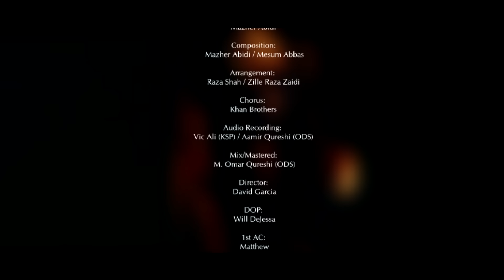BARA DIL DUKHAYA - Mesum Abbas 2021 | New Noha Bibi Fatima Zehra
💡The New Tabbara Noha 2021 for Ayam e Fatima by Mesum Abbas.
LANAT TABBARA TIMESTAMP: 08:09

BARA DIL DUKHAYA -  Mesum Abbas | Ayam e Fatima 2021 | Bibi Zahra Noha

The latest new noha for Bibi Fatima Zehra for Ayyam e Fatimiyah 2021 by Mesum Abbas is finally here.

👉🏻TURN ON CAPTIONS (CC) FOR ENGLISH TRANSLATION
👉🏻LYRICS INCLUDED BELOW

💡Summary:
This noha was created to bring awareness of the tragic events that took place shortly after the Holy Prophet. The noha draws inspiration from the Hadith of the Prophet Muhammad (saaw). Allah’s Messenger (ﷺ) said, "Fatima is a part of me, and he who makes her angry, makes me angry.”  (Sahih al Bukhari - 3714, Book 62, Hadith 64).  فَاطِمَةُ بَضْعَةٌ مِنِّي، فَمَنْ أَغْضَبَهَا أَغْضَبَنِي

Noha: Ae Madine Waalon Bara Dil Dukhaya
👉🏻Reciter: Mesum Abbas 2021
👉🏻Poet: Mazher Abidi
👉🏻Spoken Tehet / Spoken Poetry: Mesum Abbas
👉🏻Composition: Mazher Abidi / Raza Shah
👉🏻Arrangement: Raza Shah / Zille Raza Zaidi
👉🏻Chorus: Khan Brothers
👉🏻Audio Recording: Vic Ali (KSP) / Aamir Qureshi (ODS)
👉🏻Mix/Mastered: M. Omar Qureshi (ODS)
👉🏻Director: David Garcia
👉🏻DOP: Will DeJessa
👉🏻1st AC: Matthew Connelly
👉🏻Set Design / Photography: Ali Bilal
👉🏻Edit & Post: Ali Arman Baltistani (TNA)
👉🏻Cover Design: Yawer Abbas Damani
👉🏻English Subtitles: Ahmad Virani (USA)
👉🏻Label: Goldenn Records
👉🏻Social Media Management: Azaad Media
👉🏻Shooting Location: Imambargah Dar e Hussain - NJ
👉🏻Sarparast: Syed Baqar Naqvi
نوحہ : بڑا دل دکھایا
ایام فاطمیہ 2021

Lyrics:

Ae Madine Waalon Bara Dil Dukhaya

“Thak Gayeen Roke To Khaamosh Hogayeen Zehra, Zakhm Pehlu Mai Liye Aaj Sogayeen Zehra”

1. Batao Ahle Madina Ye Tumne Kya Hai Kiya
Nabi Ki Aaal Se Tumne Nibhaayi Khoob Wafa
Sitam Hai Umme Abiha Ko Tumne Tarpaya
Bulaya Barsare Darbar Haq Bhi Cheen Liya
Binte Mustafa Ko Kyun Lahu Rulaya

2. Vo Beti Naazon Se Paala Jisse Muhammad Ne
Kabhi Na Ghar Se Nikaala JIsse Muhammad Ne
Khadija Banke Sambhaala Jisse Muhammad Ne
Khud Apne Aap Me Dhaala Jisse Muhammad Ne
Nargha e Sitam Me Kyun Usse Bulaya

3. Tumhara Dava Tha Humdard Tum Rasool Ke They
Hadees e Pak Ke Paband Aur Usool Ke They
Tumhi To Sehne Nabuwat Main Misle Phool Ke They
Na Tum Nabi Ke Janaaze Mai Na Batool Ke They
Koi Bhi To Vaada Tumne Na Nibhaya

4. Chalay Gaye Vo Mohabbat Ke Davedaar Kahan
Chalay Gaye Vo Muhammad Ke Janisaar Kahan
Vo Jhoote Log Shariyat Ke Thekedaar Kahan
Kaho Rasool Ki Beti Ka Hai Mazaar Kahan
Qabre Syeda Par Roshni Na Saya

5.  Sanad Ke Tukre Kiye Aur Gawah Jhutlaye
Batool Royeen To Ispe Bhi Aitraaz Aaye
Bus Ek Hujre Mai Rone Ka Izn Tha Haye
Nabi Ki Laadli Beti Ne Dukh Bohot Khaaye
Ta Dum e Shahadat Kis Qadar Sataya

6. Qabre Zehra Se Yahi Aaj Bhi Aati Hai Sada
Kya Sitam Mujhpe Huay Tumko Bataaon Baba
Mere Mohsin Ne Wiladat Ke Evaz Paayi Qaza
Zakhmi Pehlu Ko Liye Karti Rahi Mai Noha
Aag Leke Aaye Aur Ghar Jalaya

Qaala Rasool Allah (saaw)
“Fatimato Baz’atuminni, Faman Aghzabaha, Aghzabani”

7. Ye Hai Hadees e Nabi Kyun Isse Bhulaya Hai
Kisi Ne Fatima Zehra Ko Gar Rulaya Hai
Samajhlo Usne Muhammad Ka Dil Dukhaya Hai
Hain Khafa Payamber, Bus Ye Baat Keh Kar,
Kyun Ghadeer Ki Tarha Ye Qaul Bhi Bhulaya

8. Ali Ko Qaidi Banaya Gaya Madinay Mai
Hasan Ko Zeher Khilaya Gaya Madine Mai
Nabi Ke Ghar Ko Jalaya Gaya Madine Mai
Bughz Ke Jalon Ko, Keena Parwaron Ko
Jab Shaheed Syeda Hueen To Chain Aya

9. Kahan Talak Vo Masayib Bayaan Karai Mesum
Rasool Zaadi Ke Matam Main Sogwaar Hai Hum
Siyah Posh Hai Kaaba Udaas Hai Alam
Farshe Ghum Bichaya, Binte Mustafa Ka,
Mazher Abidi Ne Roke Marsiya Sunaya

La’an Allahu Ala Adu e Keh Ya Fatima
Hai Qatilane Syeda - Jahannumi
Jinhone Ghar Jaladiya - Jahannumi
Fidak Ke Chor Ki Saza - Jahannumi
Muqasire Aza Wila - Jahannumi

Lanati Hai

Hai Jo Bhi Dushmane Nabi - Jahannumi
Hai Jo Bhi Dushmane Ali - Jahannumi
Mukhalifeen e Matami - Jahannumi
Hai Munqire Aza Sabhi - Jahannumi

Noha video by Mesum Abbas reciting Bara Dil Dukhaya(Official Video).